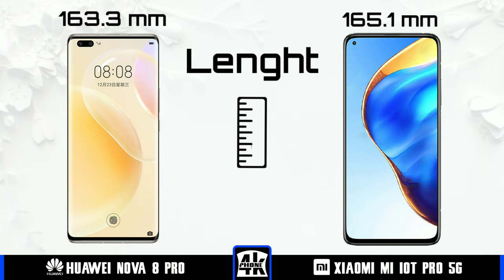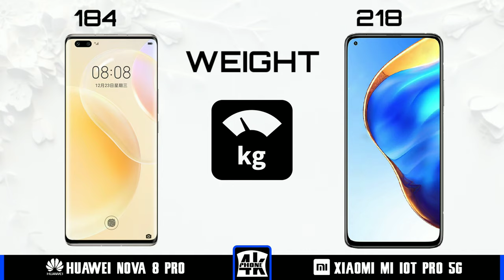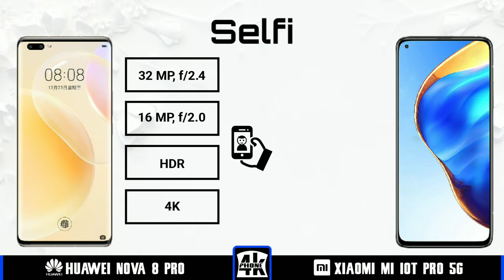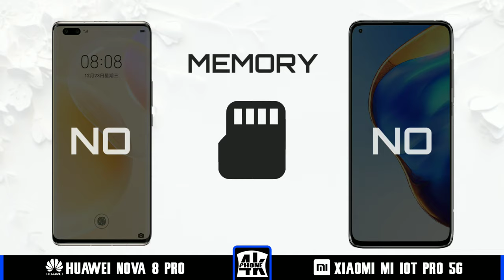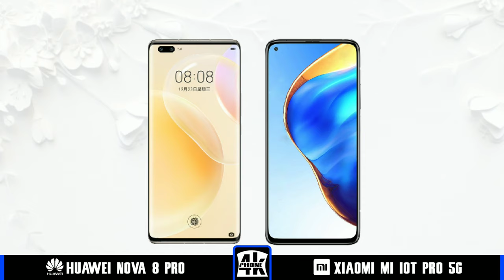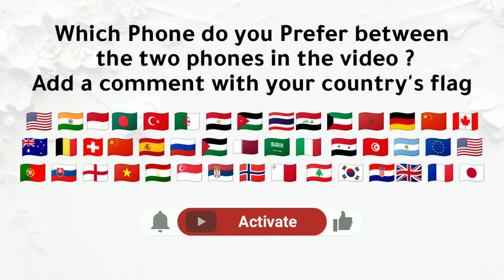huawei nova 8 pro 5g Vs xiaomi mi 10t pro 5g | comparison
huawei nova 8 pro 5g Vs xiaomi mi 10t pro 5g
huawei nova 8 pro 5g Vs xiaomi mi 10t pro 5g | compare
nova 8 pro 5g Vs mi 10t pro 5g | comparison
huawei nova 8 pro 5g contre xiaomi mi 10t pro 5g
huawei nova 8 pro 5g gegen xiaomi mi 10t pro 5g
huawei nova 8 pro 5g and xiaomi mi 10t pro 5g
huawei nova 8 pro 5g et xiaomi mi 10t pro 5g
huawei nova 8 pro 5g ضد xiaomi mi 10t pro 5g